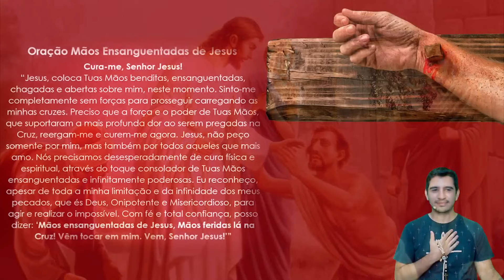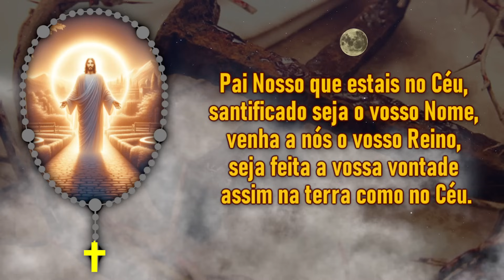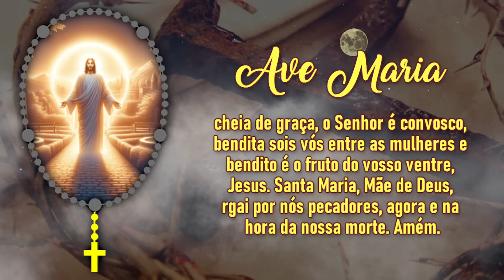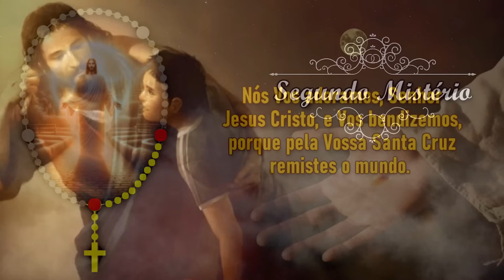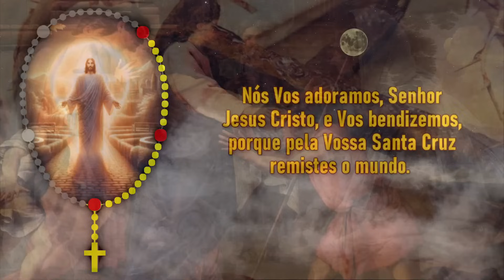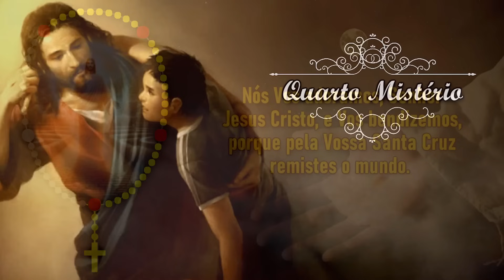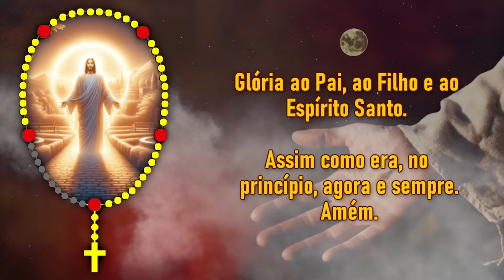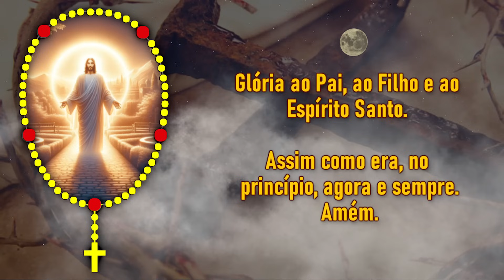TERÇO DAS MÃOS ENSANGUENTADAS DE JESUS | 21/03/24 | AO VIVO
Se você busca cura emocional, física ou espiritual pode alcançar rezando o Terço das Mãos Ensanguentadas de Jesus, esse poderoso terço nos cura e nos livra de todo mal.  O Terço das Mãos Ensanguentadas de Jesus é um ato de fé muito poderoso, onde pedimos ao Nosso Senhor Jesus Cristo que nos ajude a alcançarmos as graças que necessitamos através de Suas mãos sagradas.

As Mãos Ensanguentadas de Jesus simbolizam a força e a esperança de Nosso Senhor, sendo capaz de suportar as dores e feridas pela nossa salvação.

Que Deus vos abençoe!